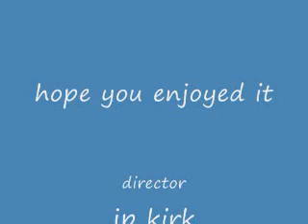aminita show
amanita photos